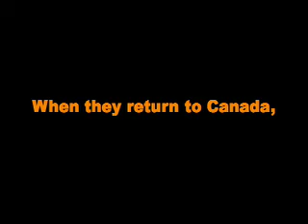SIMONE & DINGO!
VOLUNTEERING COUNTS for a high-energy Heeler dog blamed for 'not performing' in her former home. Simone Christoph, volunteer at Animal Village NM, the biggest no-kill shelter in New Mexico, worked with pretty, highly intelligent 'Dingo Dancer' and in a short time, Dingo was adopted to a great, active, appreciative couple.

Dingo is now "Ally," and is travelling in a camper van with her new guardians, exploring the United States, hiking, camping, and adventuring until she settles down with Louie and Zoe in their hobby farm in Canada.

Thanks to a few hours a week by committed volunteer, Simone Christoph.

Animal Village NM is a 501c3 no-kill non-profit shelter dedicated to saving death-row pets from municipal facilities. Donations are always appreciated in any amount to save more lives, and can be made securely